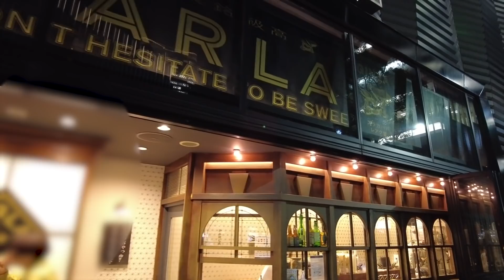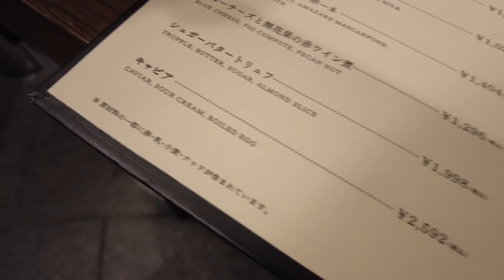【銀座】高級クレープが食べたい【人のお金で】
人は座ってる時よりも歩いてる時の方が素が出るのだなと思いました。

撮影協力：PARLA 東急プラザ銀座 （パーラ）さん

ノンスタイル井上さんとの恋愛㊙︎トークはこちら！